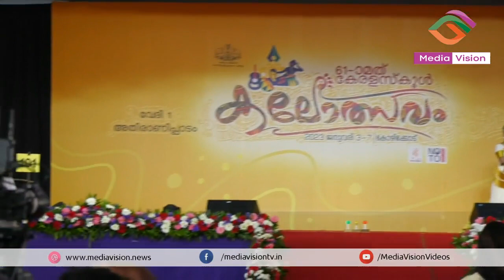വേദികൾ ഉണർന്നു; അതിരാണിപ്പാടത്ത് ലാസ്യ ഭാവത്തിലാടി മോഹിനികൾ | STATE KALOLSAVAM KOZHIKODE